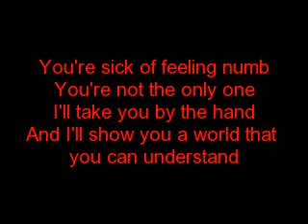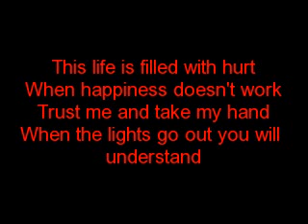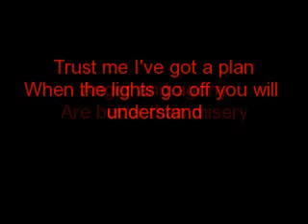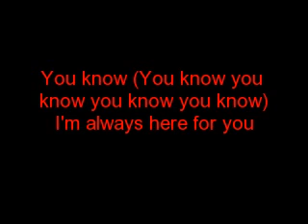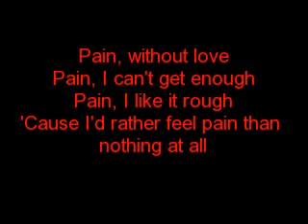Three Days Grace- Pain w/ lyrics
Edit-*Aug 28* Ok,there are some dicussions on about emo's and this song. Well this person ''skiiforeverdance98'' posted this:

''kay he isnt singin because he likes pain people..he is singing this because he has to take medication b/c he has a disorder and the effect of the medication leaves him feeling numb and motionless so he would rather have the pain of his disorder than having to tak e his medication so shut up creeps''

Maybe thats really what it means. OK?

===LYRICS!!!===

"Pain"

Pain, without love
Pain, I can't get enough
Pain, I like it rough
'Cause I'd rather feel pain than nothing at all

You're sick of feeling numb
You're not the only one
I'll take you by the hand
And I'll show you a world that you can understand
This life is filled with hurt
When happiness doesn't work
Trust me and take my hand
When the lights go out you will understand

Anger and agony
Are better than misery
Trust me I've got a plan
When the lights go off you will understand

Pain, without love
Pain, without love
'Cause I'd rather feel pain than nothing
Rather feel pain

That you're wounded
You know (You know you know you know you know)
That I'm here to save you
That you'll thank me later

Pain, without love
Pain, can't get enough
Pain, without love
Pain, without love
Rather feel pain than nothing at all
Rather feel pain